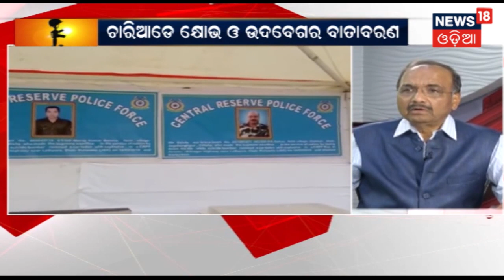SPECIAL DISCUSSION | ସଲାମ ସହିଦ | 16 February,2019 | BIG BREAKING NEWS